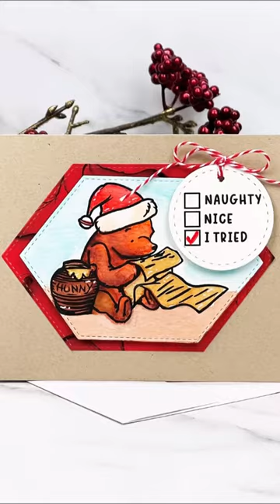Holiday Card with Winnie the Pooh + Watercolors